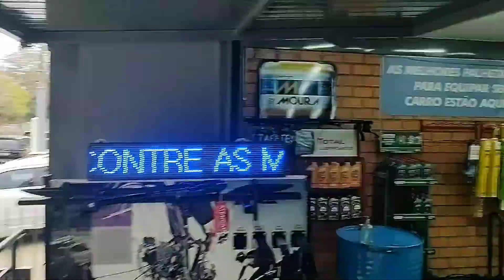INSTALAÇÃO TRAVESSAS DE TETO JEEP COMPASS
Instalação das travessas Longlife na Jeep Compass 2017 em diante